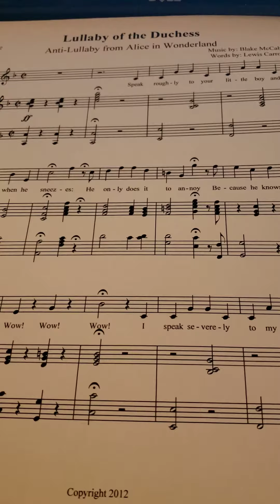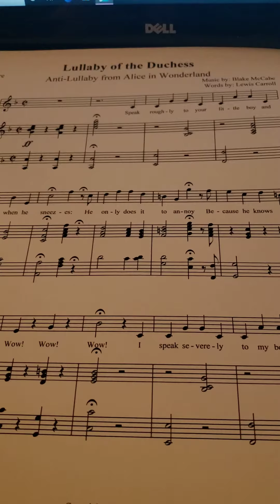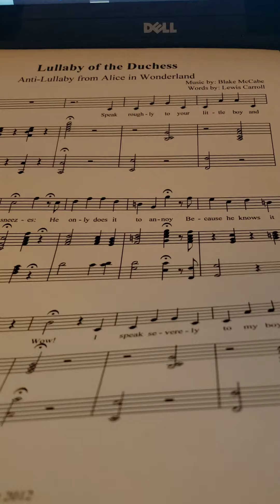Lullaby of the Duchess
From Alice in Wonderland. Original sheet music now available for purchase at

and